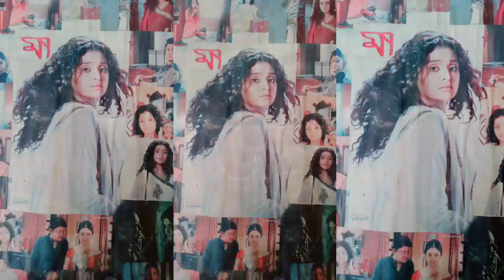Star Jalsha Maa Serial Kichu Muhurth Photo & Music